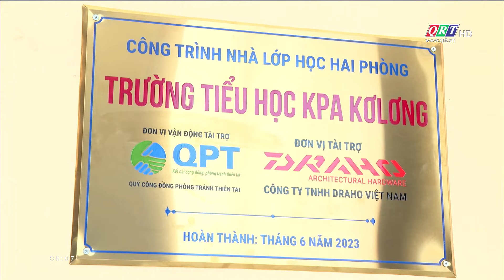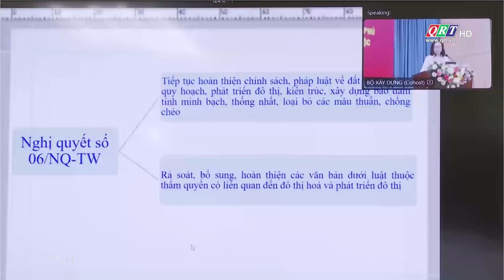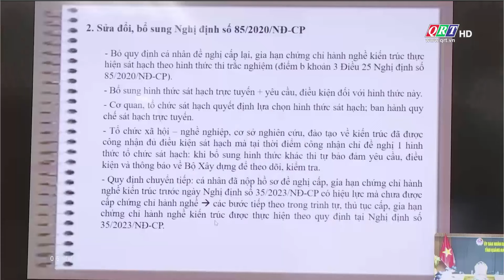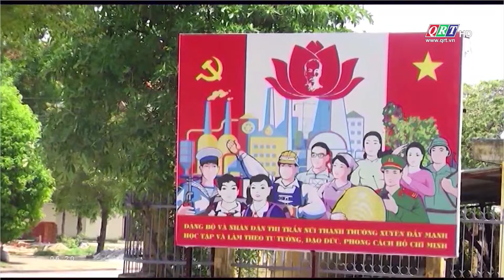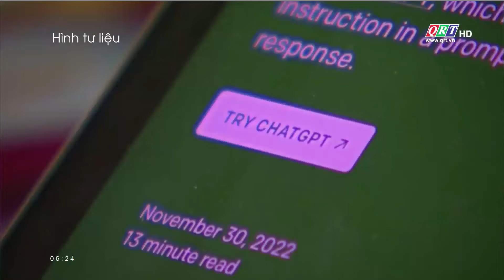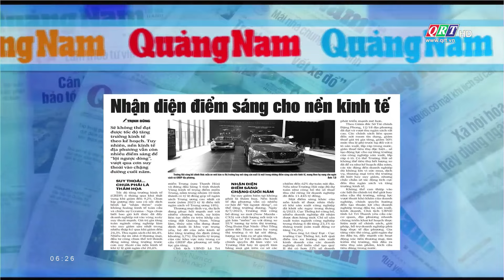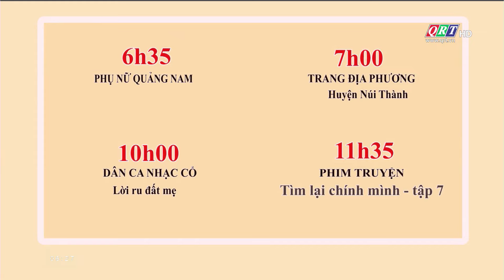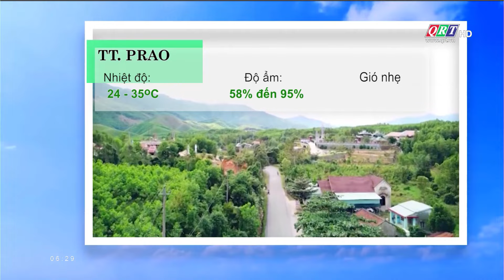Thông tin ngày mới Quảng Nam | 12-07-2023 | QRT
THÔNG TIN NGÀY MỚI 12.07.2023 | Xét xử vụ án “Chuyến bay giải cứu” | Ngày làm việc thứ nhất, kỳ họp thứ 15, HĐND tỉnh khóa 10 | Chính phủ yêu cầu giảm lãi suất cho vay ít nhất 1,5-2%.